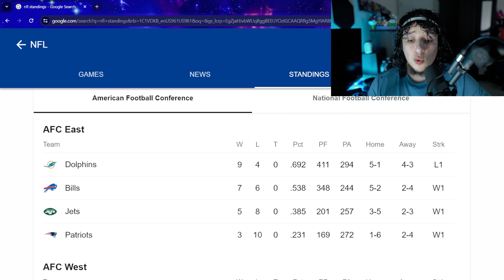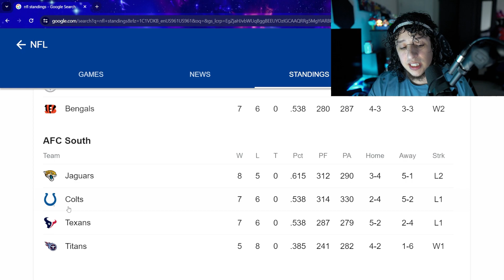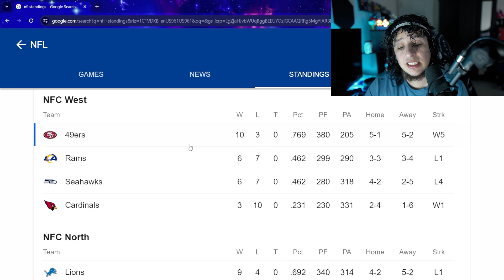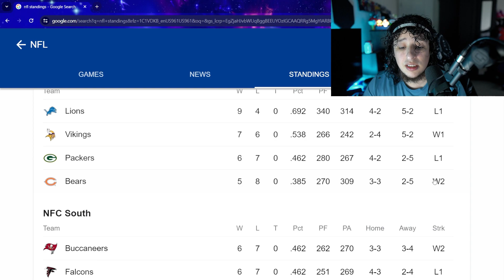The Dallas Cowboys Are Amazing! KC Struggles!? (Weekly NFL Discussion Solo Podcast)